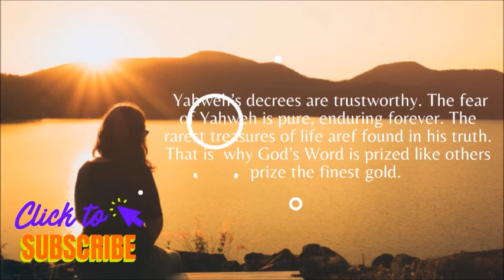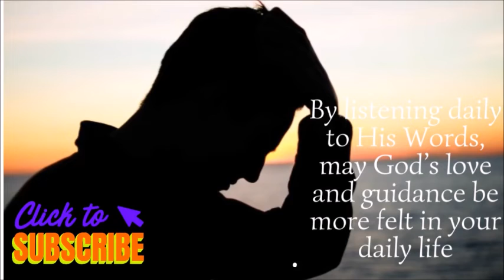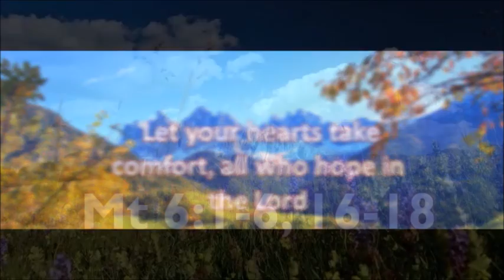DAILY MASS READINGS JUNE 15, 2022 Wednesday of the Eleventh Week in Ordinary Time